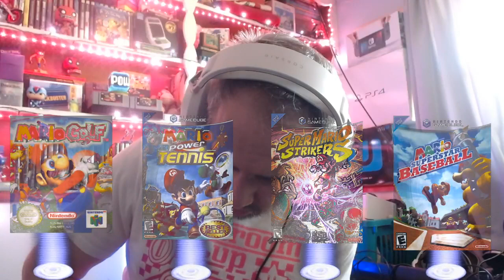RETROMANIA 55 // Mario Madness (PT 3)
The final part of Mario Madness, the latest episode of Retromania on Twitch, as presented by Chaos Blur -- Watch live